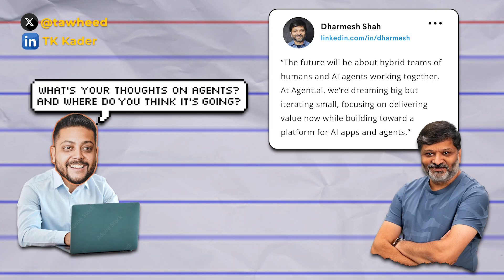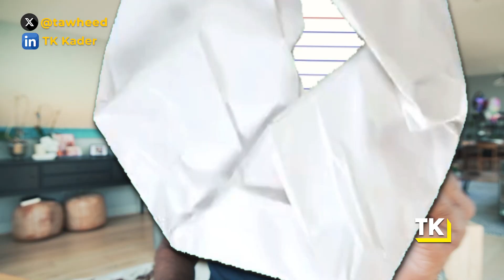5 (Real) AI Agent Business Ideas For 2025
AI Agents are a real opportunity but most companies are still struggling to figure out how to build them, sell them, or make them work in the real world.

On today’s Unstoppable Sunday episode, I’m going to give you 5 real AI Agent Business Ideas that customers are already buying today, that you can turn into a scalable and successful SaaS business and when you double down on one of these 5 AI Agent Ideas, you’ll be able to accelerate your path to a successful SaaS business.

👉 READY TO TEST AN IDEA? Launch Your AI/SaaS Product and Land Your First Customers (without wasting months building the wrong product) by Joining My Unstoppable Launch Program👇

Everyone needs a strategy for their life and their business. When you're with us, yours will be Unstoppable. -TK